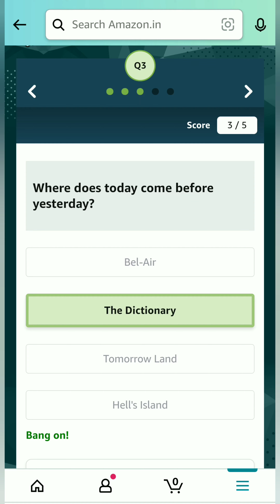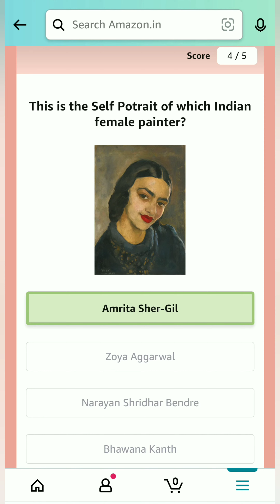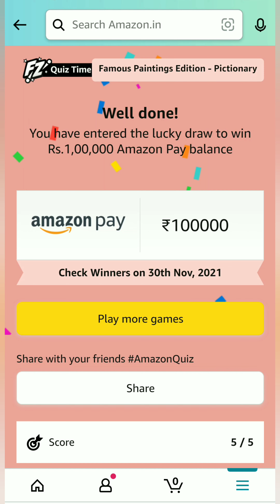Amazon Funzone November Carnival 25th-29th Nov | Riddles | Pictionary quiz answers